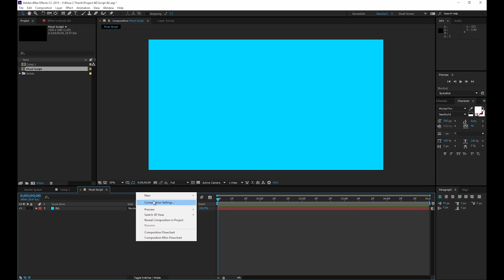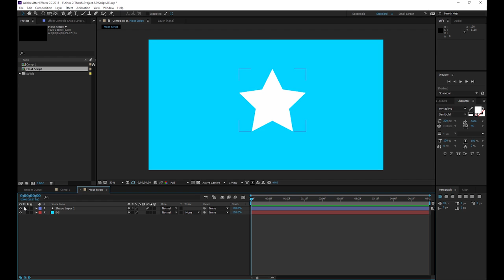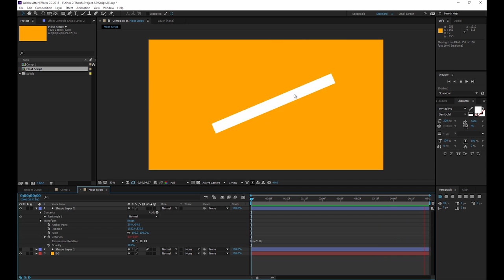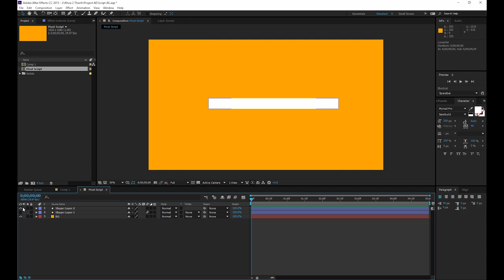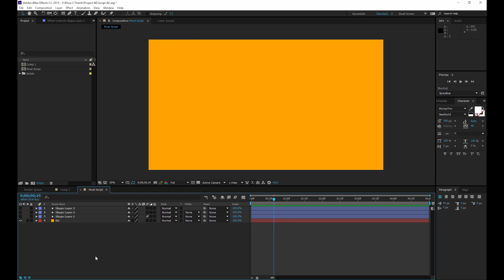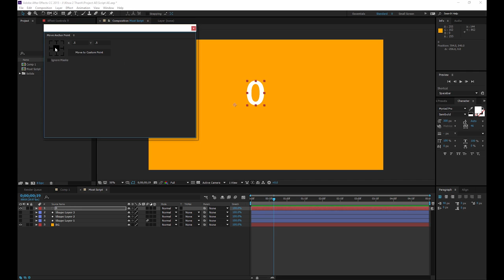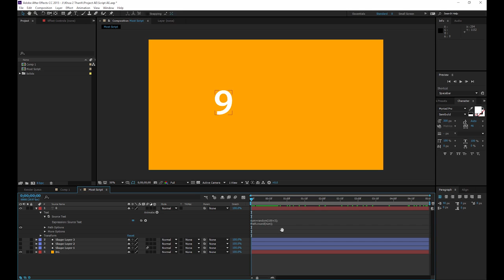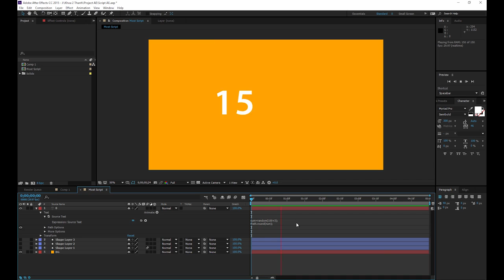Learn After Effects | Bài 6 Các chuyển động thường dùng với cript trong affter effects